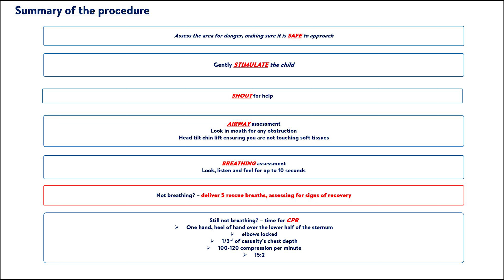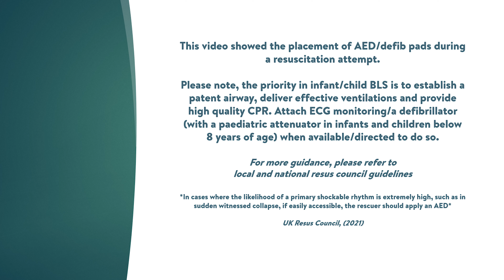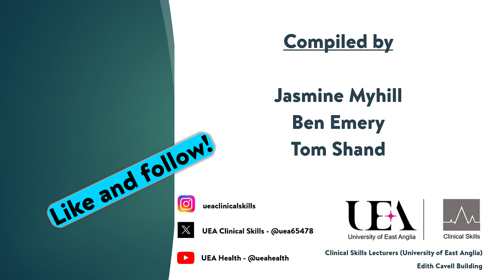Child Basic Life Support (BLS) (In hospital setting)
Resuscitation Council UK (2021), Paediatric Basic Life Support Guidelines [online] [Accessed; 26/04/24] [Available at;